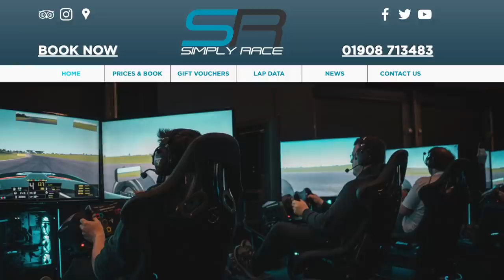MCLAREN 720S DRIVEN IN ANGER POV!! **DONINGTON GP**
Win Your Dream Car!!